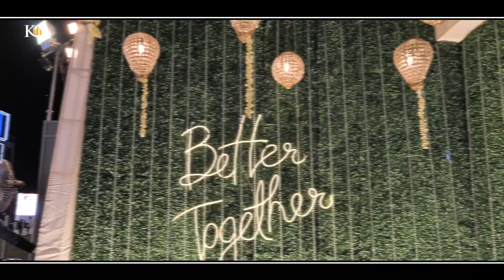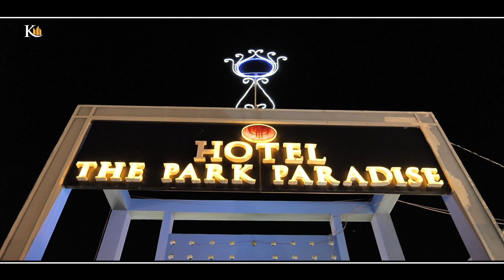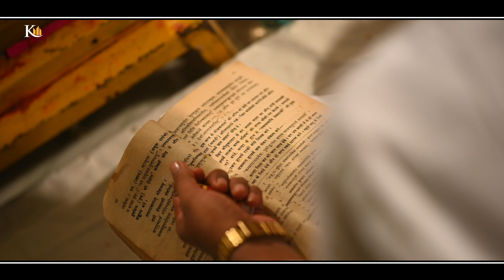Wedding || Deepen + Satya || The Park Paradise || Bikaner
Kathuria films Viewers, Client, Fans & Followers,  Here You Can Watch All Your Sangeets Wedding & Rituals Full Video Any Time Any Where On Smart Tv & Mobiles Phones.
So Enjoy...